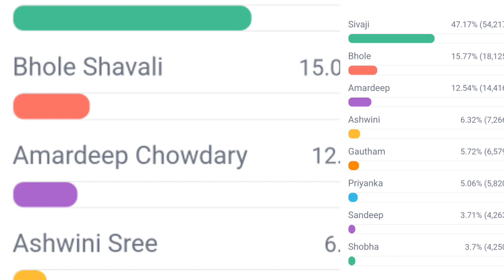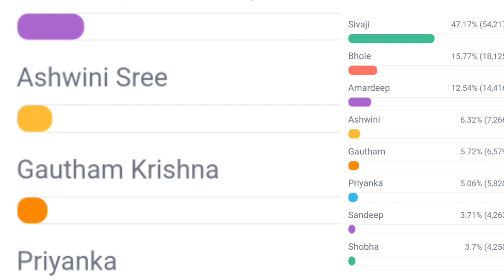bigg boss 7 telugu 8th week voting polls results | Captaincy Task in Big Twist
bigg boss 7 telugu 8th week  voting polls results | shoking voting | @BigstarBunny